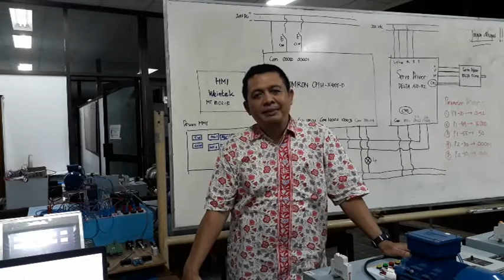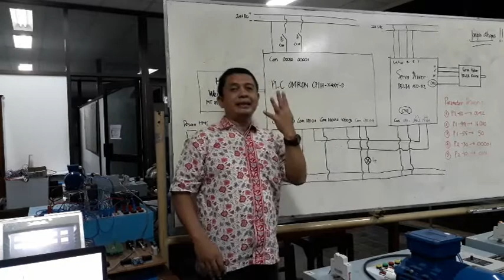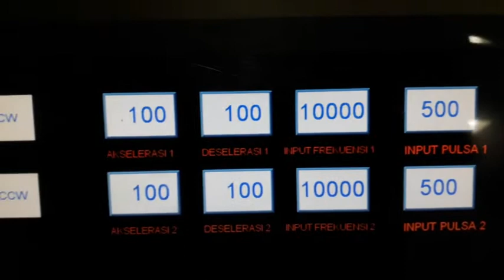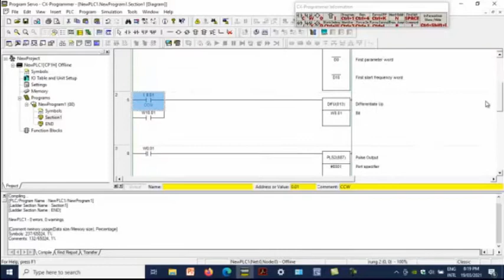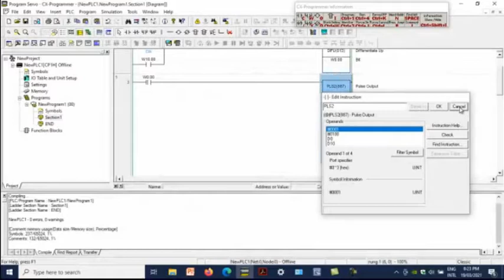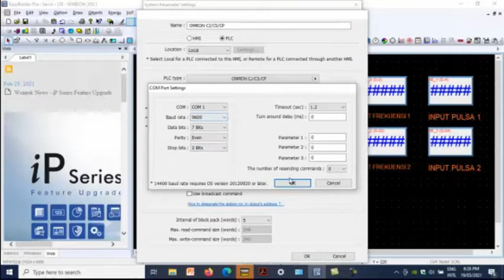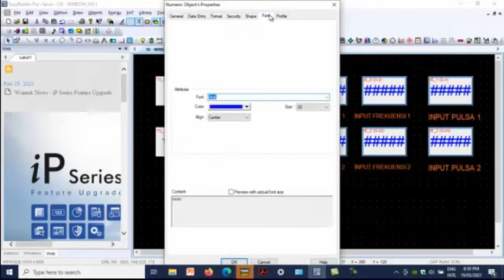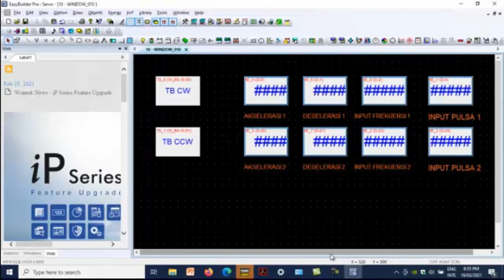Belajar Mekatronika Yuk .... Pengendalian Motor Servo dengan PLC dan HMI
Video Cara Pengendalian Motor Servo DELTA ASDA-B dengan PLC OMRON CP1H-X40DT-D dan HMI Weintek MTE8102iE. Motor Servo bisa dijalankan CW dan CCW melalui HMI. Parameter Akselerasi, Deselerasi, Frekuensi dan Jumlah Pulsa bisa diatur melalui HMI, sehingga lebih User Friendly dan Fleksible. Dalam Video dijelaskan Bagaimana Wiring, Pengaturan Parameter, Programming PLC dan Desain HMI.